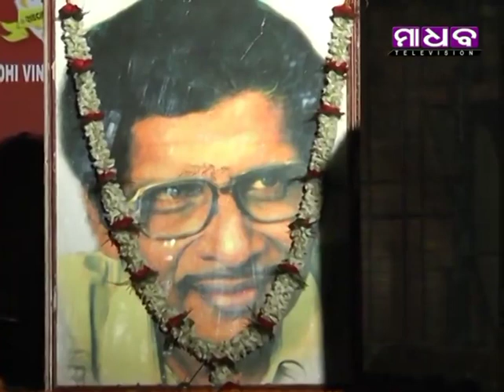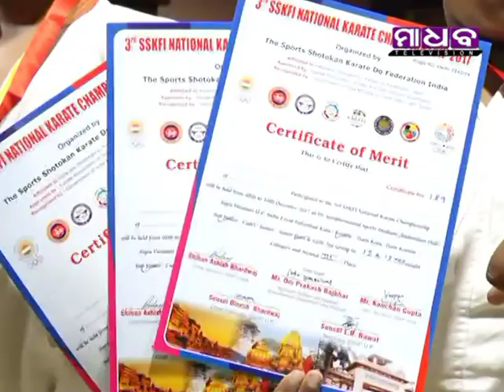Madhab Television News Time 18-12-2017